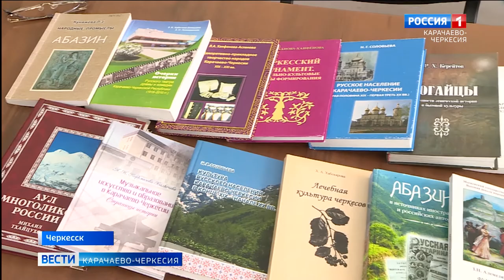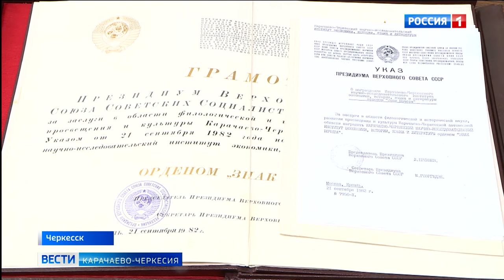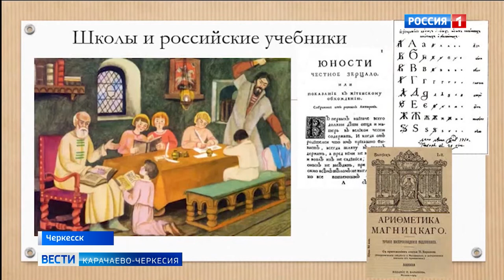8 февраля День российской науки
Много великих имен и открытий дала наша страна миру. Всем известны такие ученые как Михаил Ломоносов, Иван Павлов, Дмитрий Менделеев и многие другие. Благодаря их усилиям, страна стала родиной выдающихся открытий и изобретений человеческой цивилизации. Неотъемлемой частью большого российского научного сообщества служит Институт гуманитарных исследований Карачаево-Черкесии